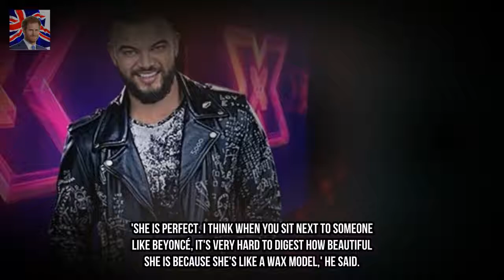Guy Sebastian opens up about meeting Beyoncé on The X-Factor Kingdom Showbiz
Hes the Australian singer whos worked with many high-profile artists around the world. And on Friday Guy Sebastian opened up about what it was like to work alongside Beyonc é Giselle Knowles-Carter 36 during his time on X-Factor in 2011. Speaking to Be the 36-year-old compared the US songstress to a wax model.
Adam Thomas SLAMS Emmerdale as he claims leaving was his favourite thing about th Kingdom Showbiz: